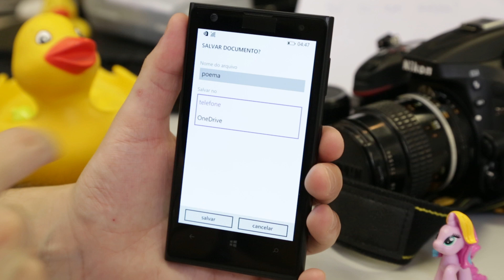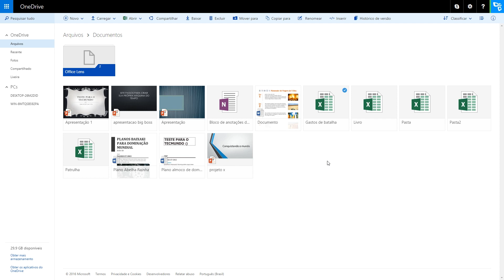Como sincronizar documentos com o OneDrive no Windows Phone - TecMundo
O OneDrive é um dos grandes destaques da Microsoft na computação em nuvem. Com ele, os usuários podem sincronizar documentos em diferentes plataformas para que os seus trabalhos possam ser abertos e editados em qualquer lugar.